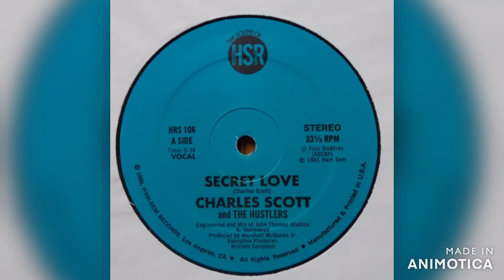Charles Scott And The Hustlers - Secret Love 1981